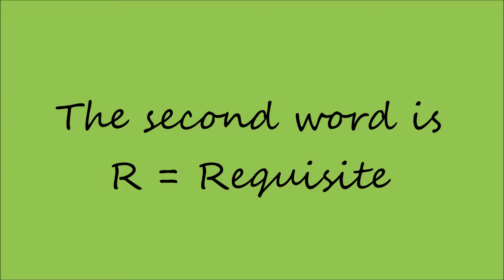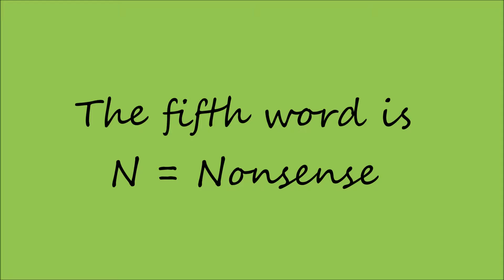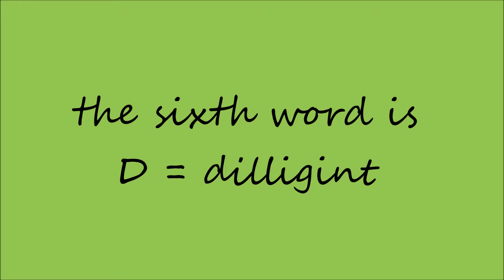Present the acronym FROM : IBE RMUTT